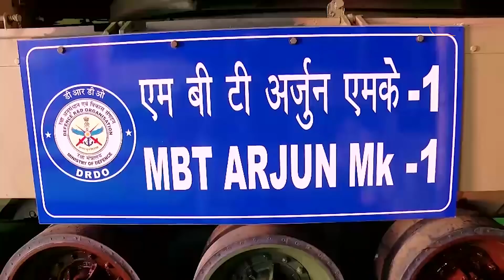MBT ARJUN TANK अंदर से ऐसा दिखाता है, देखिए Bharat tak पर exclusive video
एमबीटी अजुर्न एम के -1 टैकं.. नाम बहुत सुना होगा... काम बहुत देखा होगा.. लेकिन दावा है हम जो दिखा रहे हैं इससे पहले कभी नहीं देखा होगा... आप आज देखेंगे एमबीटी अजुर्न एम के -1 टैकं के अंदर की तस्वीर.. यानी के एक टैंक अंदर से कैसा दिखता है ये पहली बार भारत तक आपको दिखाएगा..